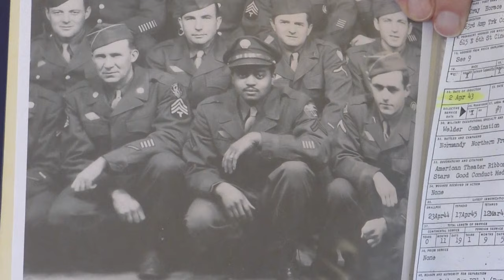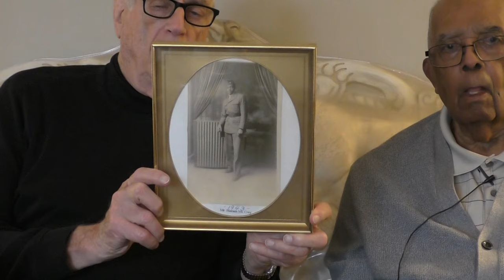Veterans History Project - Horace McCray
Name:  Horace McCray
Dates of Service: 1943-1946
Highest Rank: Corporal
Branch: United States. Army
Conflict:  World War II
Unit:  463rd Amphibian Truck Company
Awards: American Theater Ribbon; European-African-Middle Eastern Ribbon with four Bronze Service Stars; Good Conduct Medal; World War II Victory Medal
Location of Service: France, England, Germany
Collection #: VHP/2023/679 See more about this veteran in the Public Library of Cincinnati and Hamilton County's